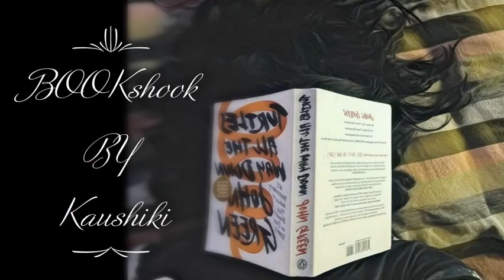Episode-5 Kamala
Siddhartha walks alone and becomes fascinated by all that is around him, seeing it for what it is and nothing more. He had always sought for a deeper meaning in everything, for Atman. Now he does not seek anything but instead experiences it all for what it is. The sun shines around him, and the river flows. He feels the wind blowing through rice fields, and suddenly all is calm within; Siddharta becomes "so simple, so childlike." Everything is beautiful. Reflecting, the man marvels at what wise words he had uttered to the Buddha before leaving, since they were words which he did not really understand. Yet he had spoken them. He realizes that trying to deny his Self had been wrong. Siddhartha had never even known what his Self was, or what Siddhartha was really all about. Instead, he had only adopted the teachings of others without hearing the thoughts of his Self.

He had inflicted suffering upon his body, yet he knows now that his "body was certainly not the Self, not the play of senses, nor thought, nor understanding, nor acquired wisdom or art with which to draw conclusions and from already existing thoughts to spin new thoughts...Both thought and the senses were fine things...it was worthwhile listening to them both...to listen intently to both voices" Chapter 5, pg. 39. Siddhartha had never denied his Self at all, for he never even really knew his Self before or listened to its desires or needs. The Self had been merely suppressed and kept undeveloped. This awakened identity and sense of Self guide him now as the path continues. Like the Buddha, he hopes to be enlightened by listening to the voice within him instead of ignoring it.

By nightfall he arrives at a river and sleeps in a ferryman's hut before crossing the water that following morning. Siddhartha has a strange dream about his friend Govinda appearing and asking why he would not become a disciple of Buddha with him; then he transforms into a full breasted woman whom Siddhartha is filled with desire for, and he kisses her brown nipple. Sweet milk fills his lips and tastes of many things in nature and in the world. It fills him with pleasure and consumes his senses, for he only now begins to embrace his body's desires. Awakening the next day, the ferryman takes Siddhartha across the river even though he cannot pay him for the service. The ferryman speaks mysteriously, murmuring only that Siddhartha shall return later to repay him, and that he has learned a lot just by listening to the sound of the river. As Siddhartha reaches the other side of the river and prepares to leave, the ferryman sends his blessing of good luck although Siddhartha is arrogant within and judges this man to be simple and subservient, as Govinda had been. Considering himself to be a stronger person, he tells himself that "People are children." Having crossed the river, Siddhartha's journey to explore the desires of his Self continues.

Please do visit these blogs

3-Must watch if you are crazy about movies and web shows

BY- Kaushiki